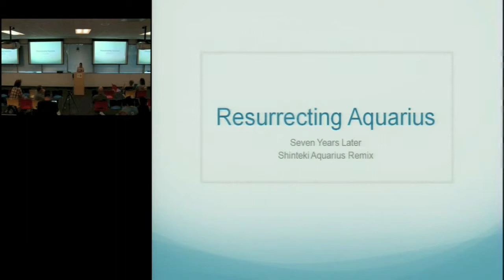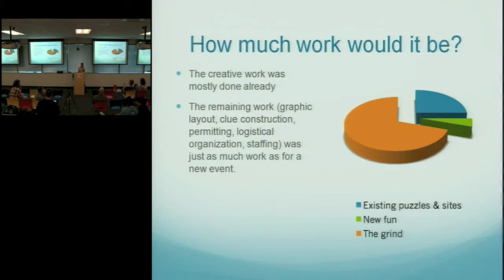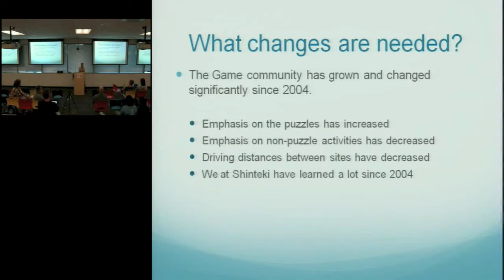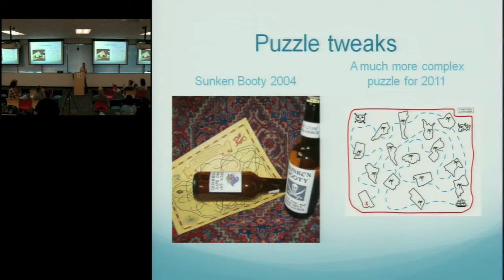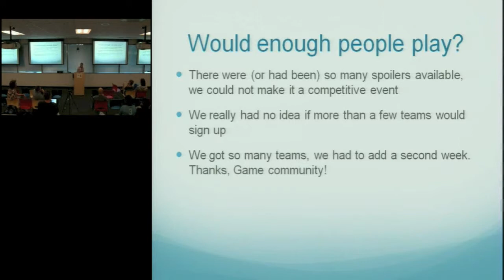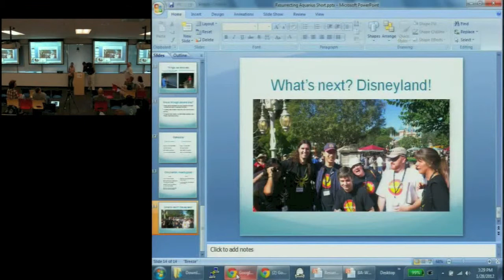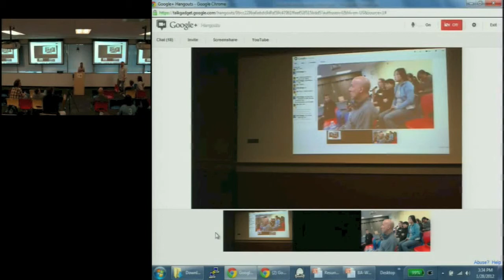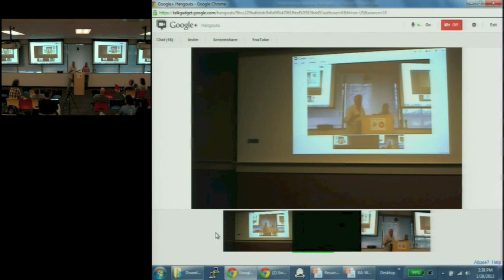GC Summit 2012: Linda Holman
"Resurrected: Shinteki Aquarius, 7 Years Later"

Game Control Summit: Simulcast!
January 28, 2012, in Mountain View, CA and Redmond, WA

(This is not a Clue.  Run more Games!)